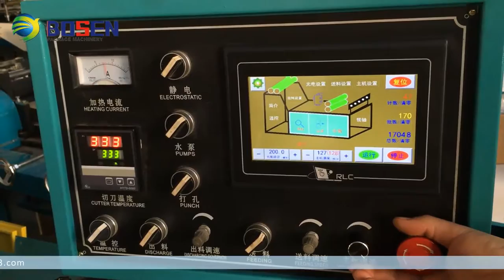High speed Valve bag convex clasp bone bag ziplock bag making machine 高速自封袋 凹凸扣 骨袋制袋机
WENZHOU BOSEN MACHINERY CO.,LTD.
Skype: annieliexport
Wechat：Bosentrade
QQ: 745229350